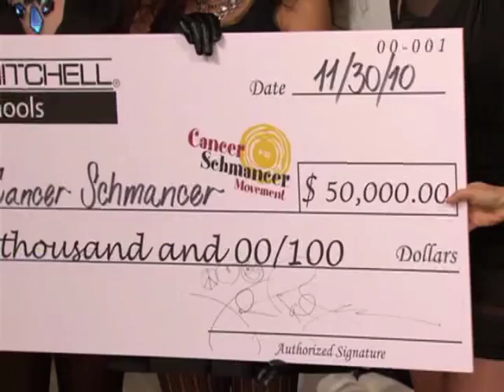John Paul DeJoria's Fun Visit to The Fran Drescher Show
John Paul DeJoria, Co-founder and CEO of John Paul Mitchell Systems®, and Global Artistic Director Robert Cromeans visit "The Fran Drescher Show." Watch as Fran interviews John Paul about the success of John Paul Mitchell Systems became, Robert goes head to head with Fran in a "cut-off" competition and Paul Mitchell schools deliver a special surprise to Cancer Shmancer.

Giving is our style. Discover the many ways Paul Mitchell gives back,